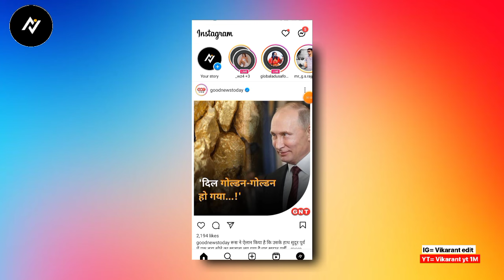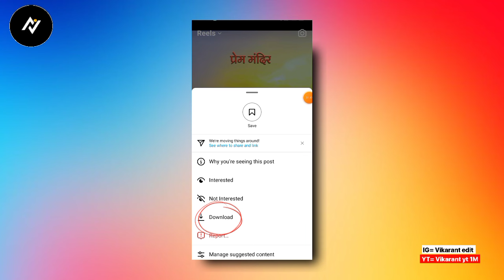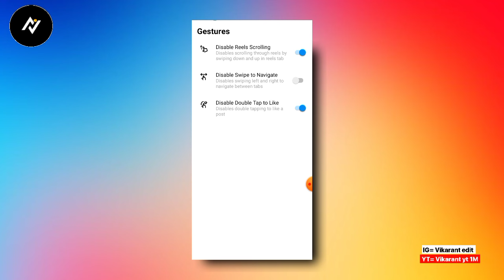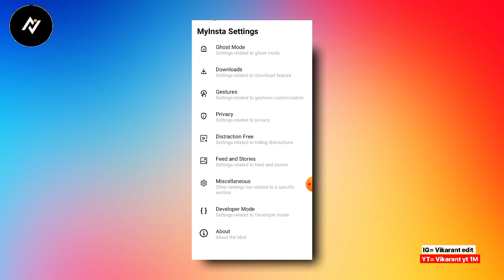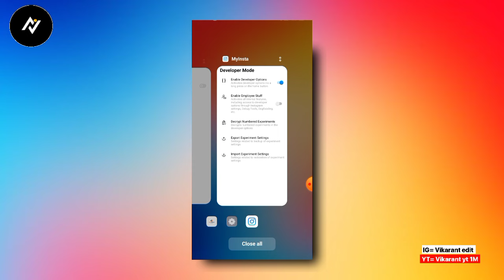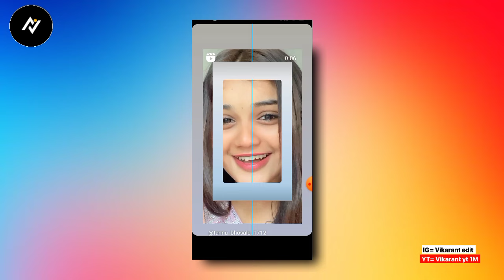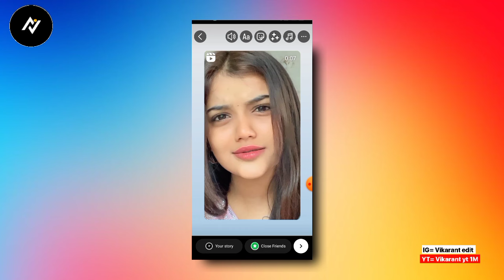Full iOS Instagram 🤯 Reels Share Like iPhone | 60sec Story | iOS instagram on android | MYINSTA V21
➤ 𝐃𝐨𝐰𝐧𝐥𝐨𝐚𝐝 𝐋𝐢𝐧𝐤 🗂️

Sukhriya Video Dekhne Ke Liye :)

Honista v8 Apk Honista v8 Download Honista v7.2 New Features Honista v8 Show Deleted Massage Honista New Update Honista v8 New Update Honista V8 iphone story setting Honista v8 Emojis Honista Instagram Honista v8 iOS Emojis Fonts Honista v8 Update Honista v8 Myinsta v21 myinsta settings
honista developer options not working honista open problem honista round edge story setting Honista v8 Program Honista Download Honista Apk Honista iOS Emojis
Honista Instagram coolest tech Honista V8 Honista v8 Honista V8 Tutorial Honista New Update v6 Honista new Version v8 Honista Pro Honista Features hidden Mention
Story Font Background Features Honista New Update 2023 Round Edge Story Instagram Round Edge Story Instagram Android hindi Share Reel Like iPhone honista v7.1 settings
iOS Instagram For android Remention Story Like iPhone ios instagram on android 2023
Honista Round edge Story Problem
Honista Devloper Mode Problem Solve  instaflow Honista hidden Mention
coolesttech instafollow latest version
ios emojis on android ios emoji on android instagram instaflow iphone story iphone instagram in android iphone emoji on android round edge story instagram honista v7.1 apk download kaise Kare honista v7.1 ios story
insta flow iphone emoji on android instagram instagram iphone emoji instaflow new update Honista New Update honista new update v7.1
Honista v5.0 New Honista Apk Coolesttech
How to Download Honista v5.0 Aeroinsta v22 missing ios 16 emojis on android
iOS 16 Emojis Honista Problem Honista Fonts error Honista Fonts Error Problem
Honista Initializing Coolest Tech Please wait
Sunista Apk Sunista Tutorial Sunista 13
Honista All Features Instaplus v4 Apk
Instaplus download Instaplus iOS Emojis
Instander iOS Emojis iOS Instagram Tutorial 2023 Vikrant yt iOS Emojis Honista Devloper Mode Problem Fixed Honista v6 Settings Honista Round edge Story Problem Solve Honista Nee Features Honista Secret Option Settings Honista V7.1 New Features Honista iPhone Story 2023 Honista v7.1 Update Honista v7 new update Tutorial
honista me iphone store kaise kare
honista me iphone font kaise add kare
honista me round story kaise lagaye
honista me ios font kaise kare
honista me 60 second ki story kaise lagaye
honista me iphone emoji kaise lagaye
honista me developer option kaise laye
honista me emoji kaise change kare
honista me ios font kaise download kare
iOS Instagram on Android Honista intitalizing Problem 2024 Honista Version 8 honista iPhone emoji  Honista font Problem Myinsta v21 Tutorial myinsta v21 Features Myinsta ios

© VIKRANT YT 1M